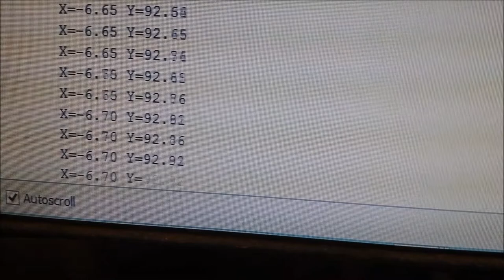Measure distance with pc mouse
A computer ps2, some usb, optical or ball mouse with arduino to measure distance.